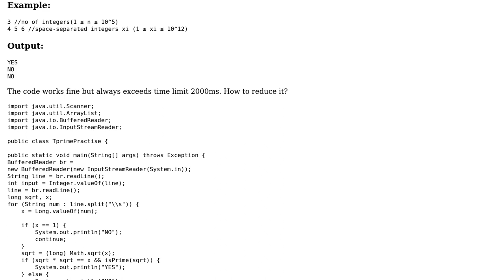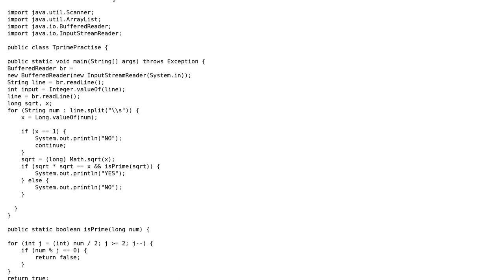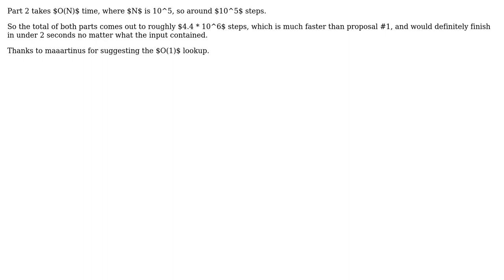Code Review: Check where the integers are Tprime or not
With thanks & praise to God, and with thanks to the many people who have made this project possible! | Content (except music & images) licensed under CC BY-SA | Music | Images & others | With thanks to user JS1 user Bibek Bhandari user alecxe and the Stack Exchange Network Trademarks are property of their respective owners. You are responsible for your own actions.